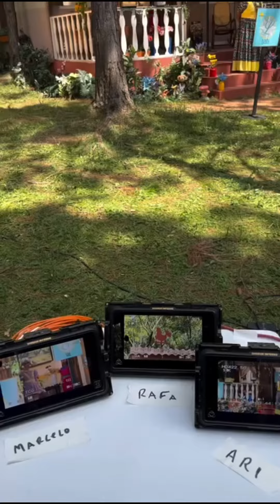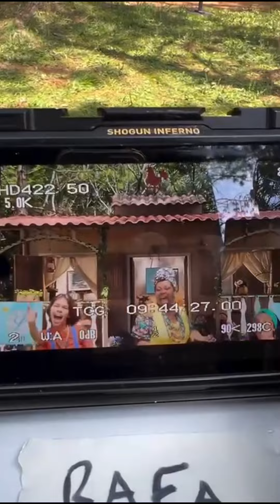🚨Vaza Sítio do Picapau Amarelo do SBT para novo streaming +SBT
Vazou algumas imagens do novo projeto do SBT para o Sítio do Picapau Amarelo que está em desenvolvimento para o +SBT, plataforma de streaming do canal.